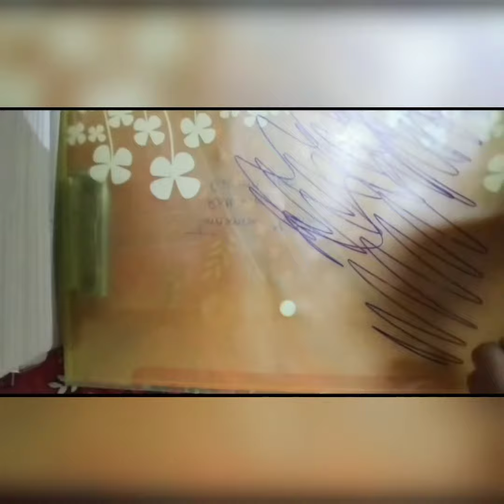Cheapest wall hanging ever |handmade wall hanging